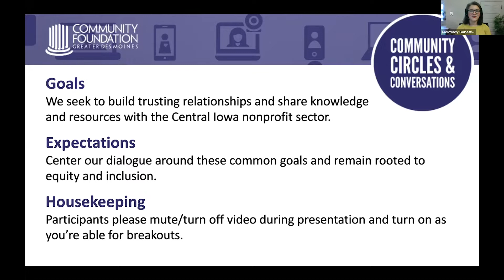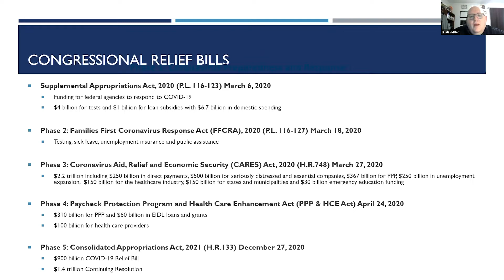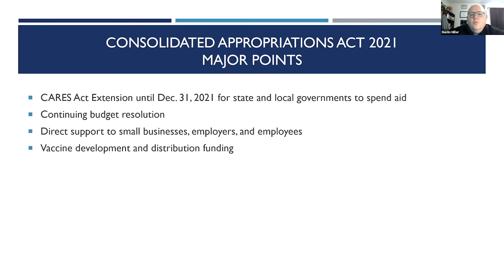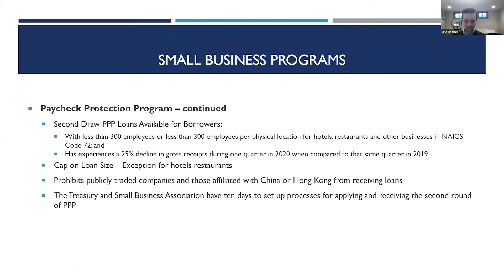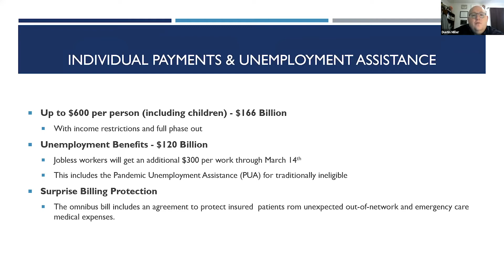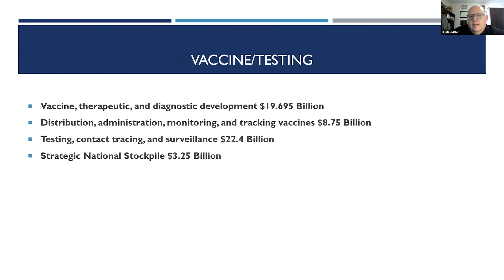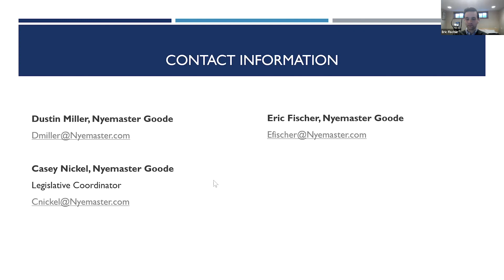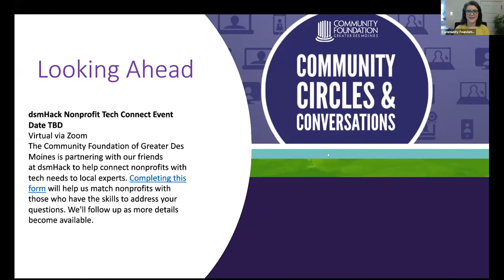COVID Relief Legislation | 1.6.21 Community Circles & Conversations